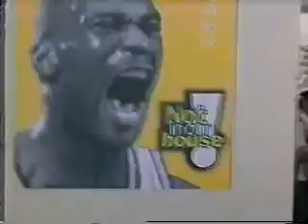4 9 1997 Disney Channel Promos #1